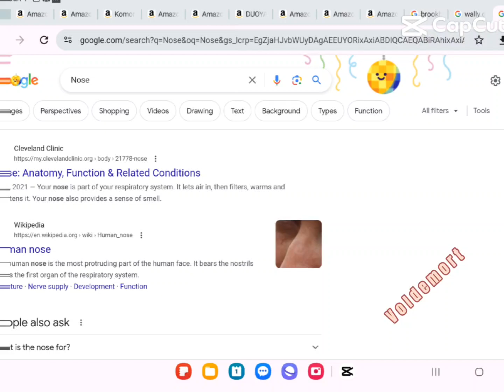January 6, 2024